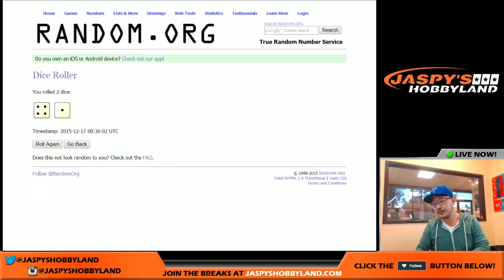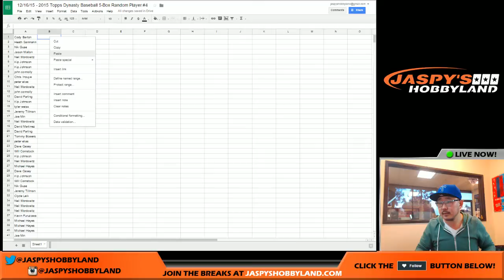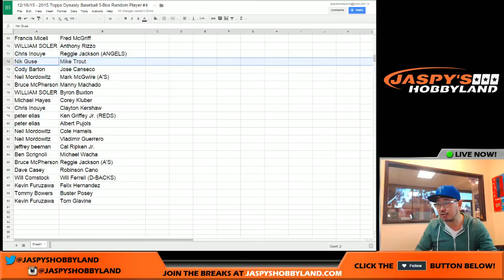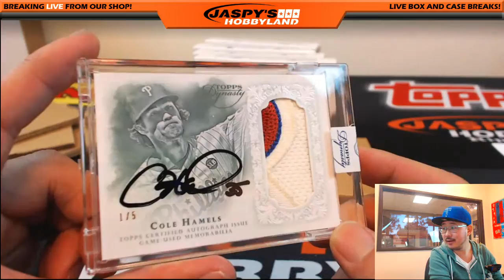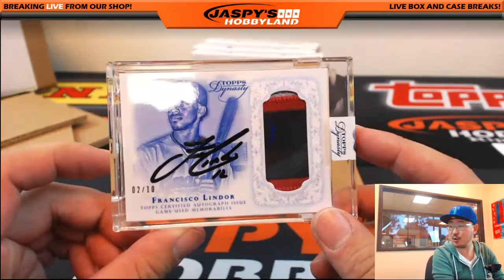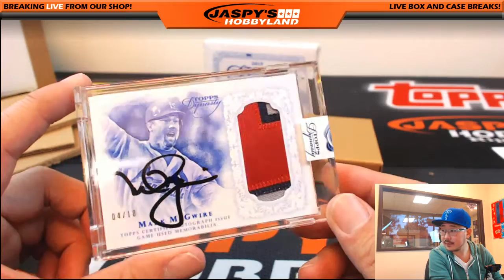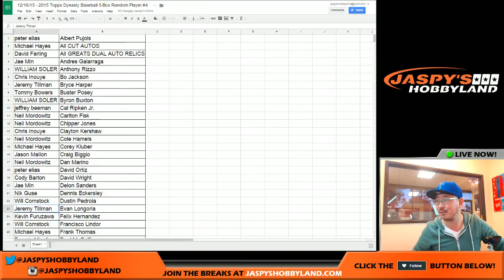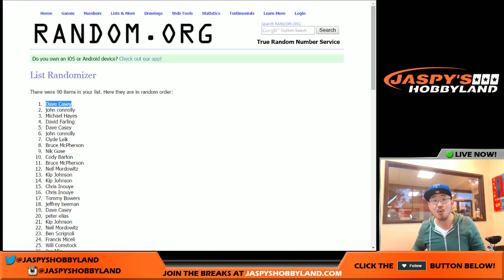12/16/15 [5BOX RANDOM PLAYER] #4 - 2015 Topps Dynasty MLB Baseball